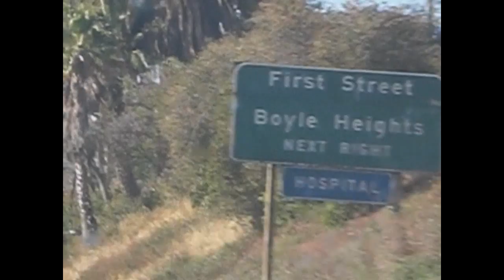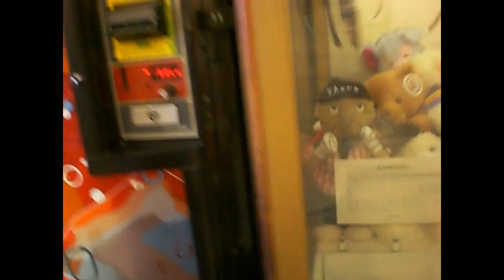Ear Field Trip 07.30.10 (day 83)